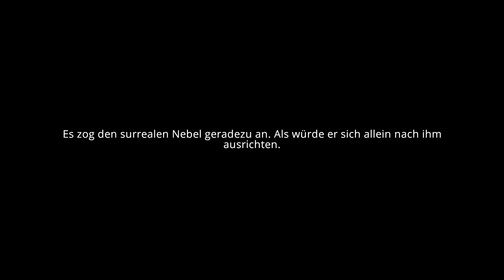COAST GUARD #12 | Ölteppich ★ 60fps Deutsch Let's Play Coast Guard [Coastguard]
Let's Play Coast Guard

Beschreibung:
Erlebe in COAST GUARD das außergewöhnliche Leben des Küstenwach-Offiziers Finn Asdair. Das Leben auf hoher See ist geprägt von Widrigkeiten und Gefahren.

Unter dem Motto Ehre – Respekt – Pflicht übernimmst Du die Verantwortung und verfolgst gefährliche Kriminelle auf offener See, stellst die entscheidenden Beweise sicher, rettest Menschen von brennenden oder sinkenden Schiffen, verhörst ruchlose Menschenhändler und steuerst Deinen eigenen Kreuzer durch die Wellen.

Im Mittelpunkt von COAST GUARD stehen Du und Deine Crew: Fatima Morgane, die Maschinistin; Colman Bauers, der Chefermittler, und Larry La Bouche, der Forensik-Spezialist.

COAST GUARD ist die einmalige Mischung aus Polizeiarbeit und Schiffssimulation und stellt die spannenden Aufgaben der Küstenwache in den Vordergrund. Alle Einsätze sind inspiriert von realen Vorkommnissen der Küstenwache und bieten ein spannendes Abenteuer mit einer intensiven Storyline.

Features Coast Guard

Erlebe atemberaubende Einsätze der Küstenwache auf hoher See
Rette Flüchtlinge, überführe skrupellose Schurken, entnimm Wasserproben, verhöre Verdächtige und sammle die entscheidenden Beweise
Mehr als 15 aufregende Missionen bei Tag und Nacht, eingebettet in eine spannende Story
Operiere mit Deinem Küstenwachen-Kreuzer bei Wind und Wetter und nutze die Möglichkeiten im frei begehbaren Mutterschiff
Verlasse Dein Schiff und untersuche spannende Tatorte wie zum Beispiel eine Bohrinsel.